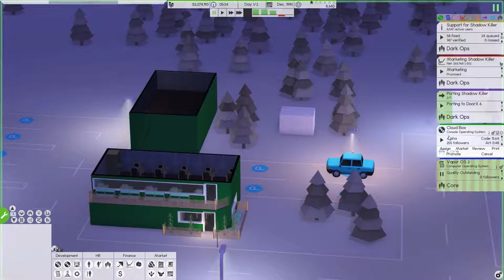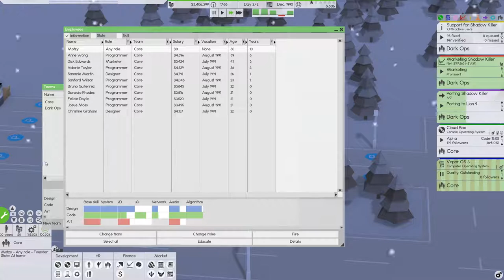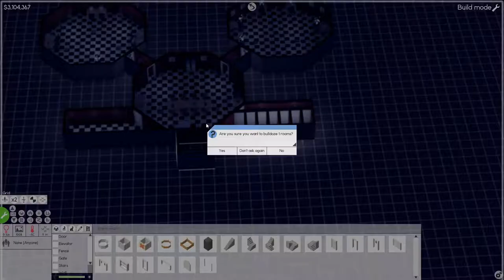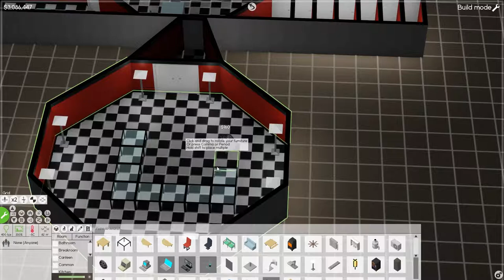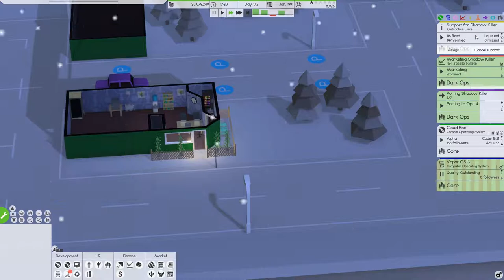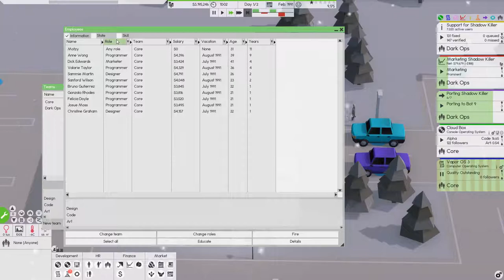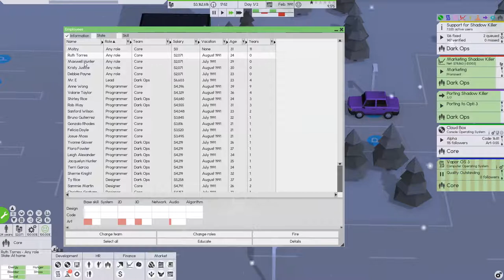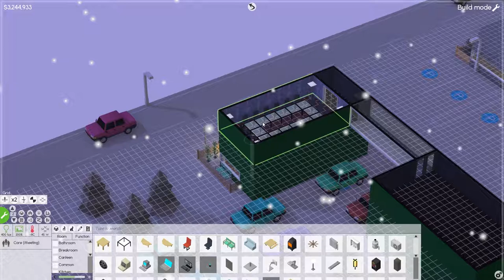Meeting Rooms, More Artists, and Office Designs! - Software Inc. Alpha 9 Season 2 Ep.12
Software Inc. Alpha 9 Season 2 gameplay!  This is an unmodded play through. I hope this video will give you an understanding of the game mechanics and maybe you can learn from some of my mistakes.

Mod what kind of software you can develop, add your own furniture or upload your building blueprints